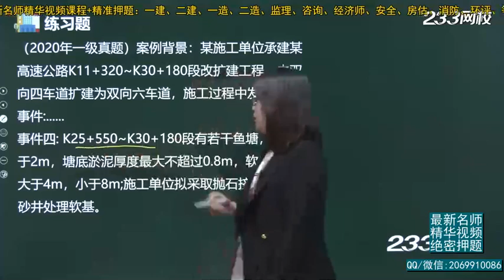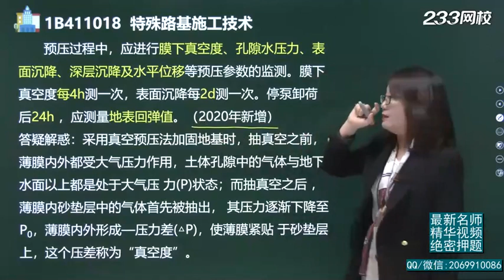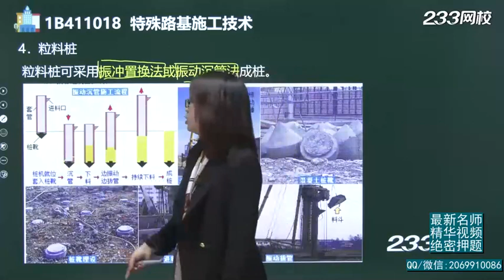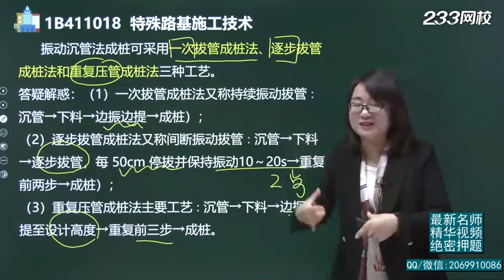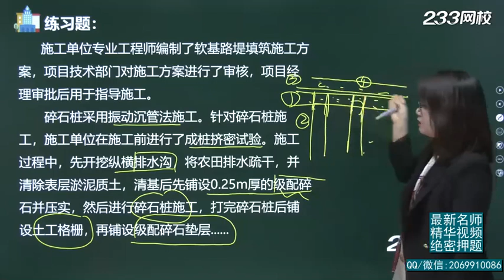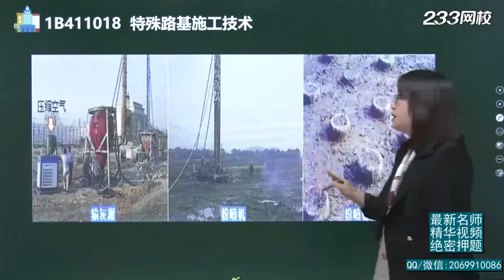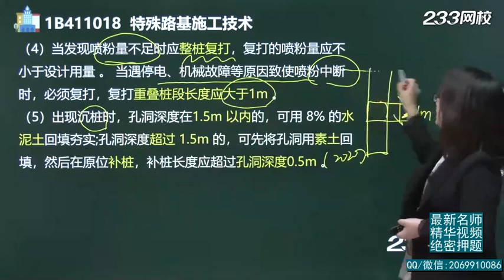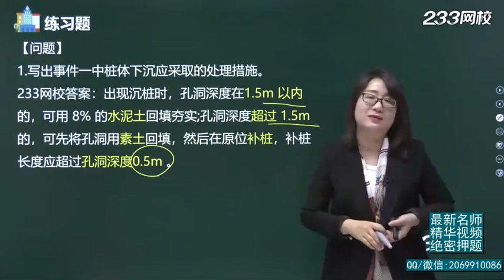2021年一级建造师 《公路工程管理与实务》基础精讲班 233网校 凌平平 012 特殊路基施工技术 软土路基施工（二）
2021年一级建造师 《公路工程管理与实务》基础精讲班 233网校 凌平平 012 特殊路基施工技术 软土路基施工（二） 本频道资源来源于网络，资源仅供学习参考，不得用于商业用途，本频道不承担任何版权问题。请在下载后24小时内删除。如不同意本条款请勿使用，谢谢合作！